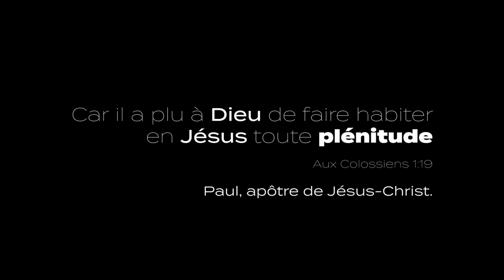La pléroma dans le combat du Chrétien